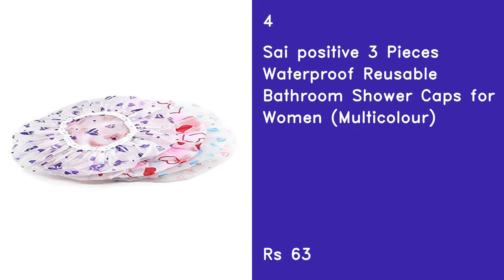Top 5 Best Shower Cap In 2021 India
1
Aiznic Shower Cap Disposable, 100 PCS Bath Caps Large Thick Clear Waterproof Plastic Elastic Hair Bath Caps for Women Kids Girls, Travel Spa, Hotel and Hair Solon, Home Use

2
Colour Blast Set Of 3 Reusable Waterproof Elastic Eva Free-Size Bathroom Shower Caps - For Homes, Spas, Salons, Hair Treatment, Beauty Parlors multicolour and print may varry

3
Old Tree Reusable Bath Cap (Cream) -Set of 3

4
Sai positive 3 Pieces Waterproof Reusable Bathroom Shower Caps for Women (Multicolour)

5
eSÂ³kube Set Of 3 Reusable Waterproof Elastic Eva Free-Size Bathroom Shower Caps - For Homes, Spas, Salons, Hair Treatment, Beauty Parlors multicolor and print may vary